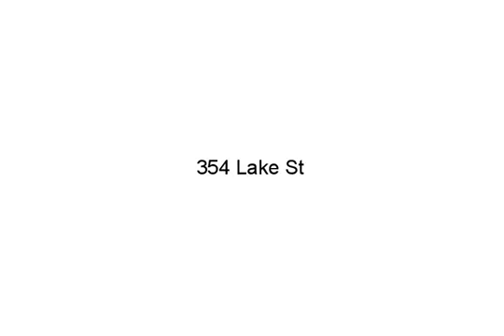354 Lake St, Nashua, NH 03060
* Realtors, Lenders, your info could be here! - This Single-Family Home is located at 354 Lake St, Nashua, NH is currently for sale and has been listed on system for 0day. This property is listed for $229,900. 354 Lake St3 beds, 2 baths and approximately 1,400 square feet. The price per square foot is $164. The property has a lot size of 7405 sqft sqft and was built in 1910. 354 Lake St is in Nashua, NH.

Christina Gelinas, Keller Williams Realty-Metropolitan, (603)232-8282